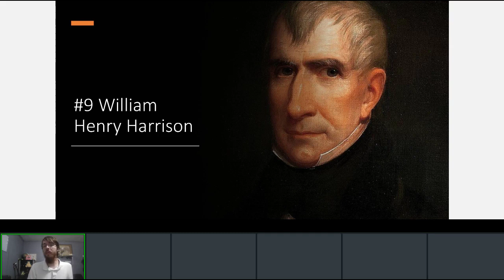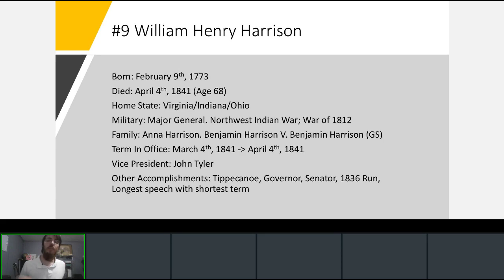Presidential Biographies: William Henry Harrison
US History Lecture